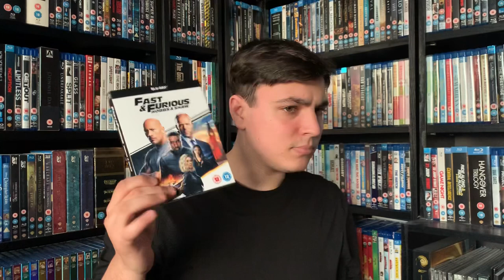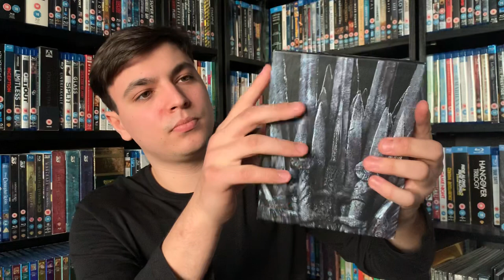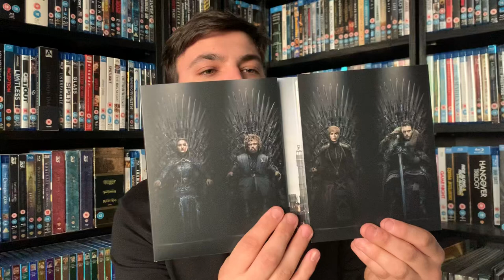Game Of Thrones Season 8 Blu Ray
In this video I will be unboxing the final season of game of thrones on blu ray